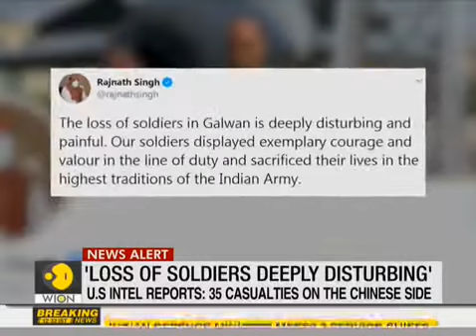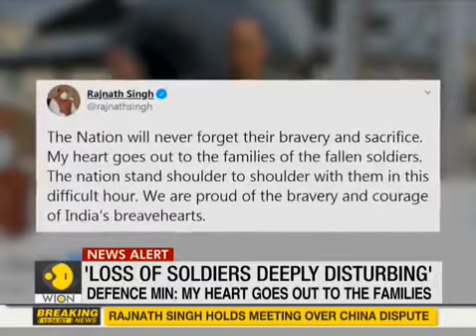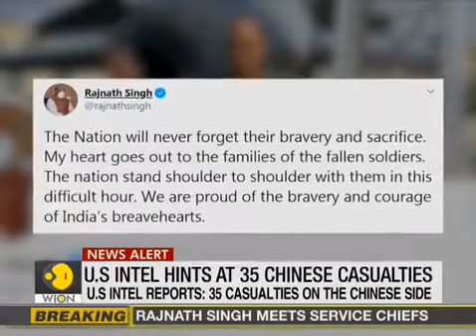Indian Defence Minister Rajnath Singh reacts to soldiers martyred in Ladakh India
Indian Defence Minister Rajnath Singh reacts to soldiers martyred in Ladakh | India News

Defence Minister Rajnath Singh on June 17 gave his condolences to the 20 soldiers who laid down their lives for India in a violent face-off with the Chinese army at Galwan valley in Ladakh. The minister tweeted "The loss of soldiers in Galwan is deeply disturbing and painful. Our soldiers displayed exemplary courage and valour in the line of duty and sacrificed their lives in the highest traditions of the Indian Army.